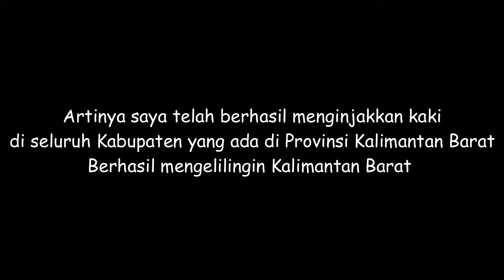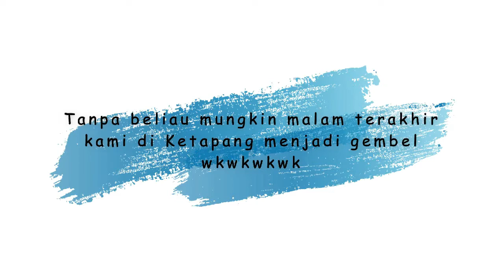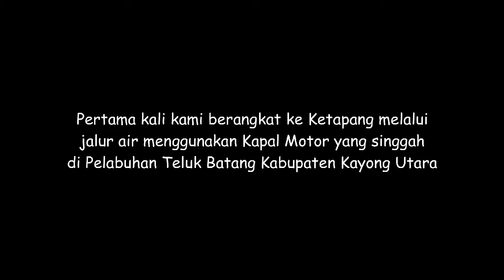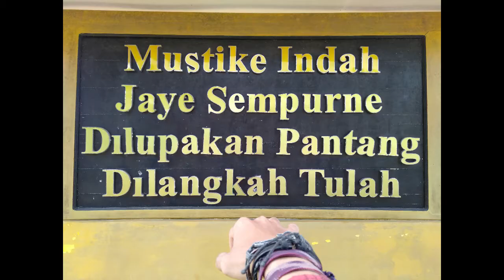The End Ketapang I Berhasil mengelilingi Provinsi Kalimantan Barat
Video penutup trip saya di Ketapang dan Kayong Utara

Setelah menginjakkan kaki di Kabupaten Ketapang dan Kabupaten Kayong Utara, artinya saya telah berhasil mengelilingi provinsi Kalimantan Barat. 14 kabupaten dan Kota telah saya jajaki.